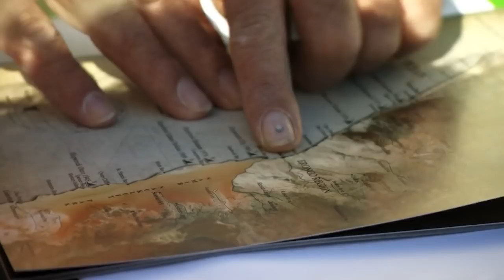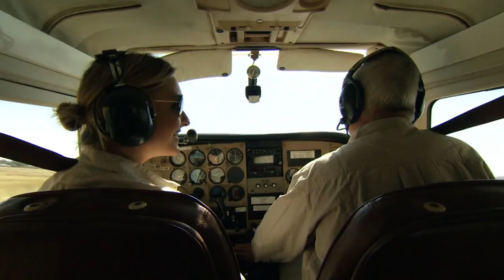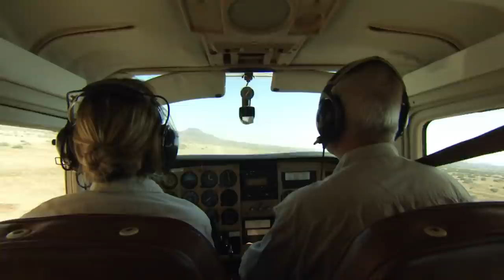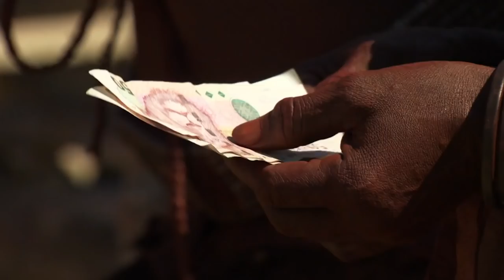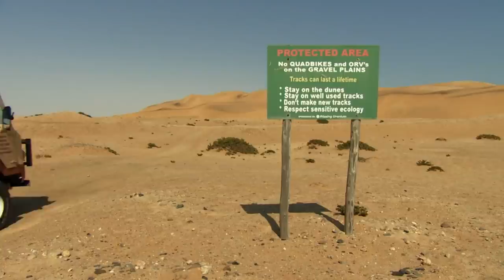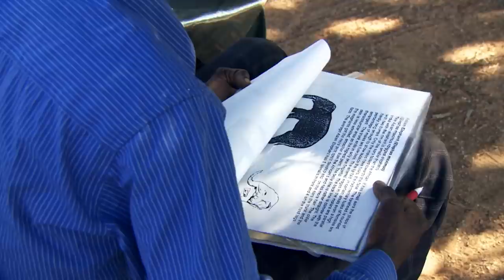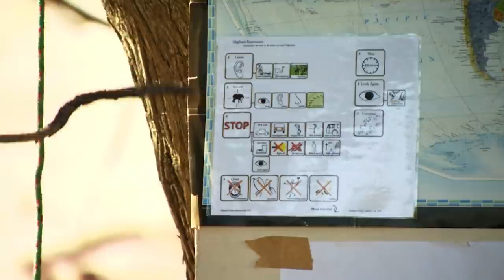Secrets of The Namib: South Africa's 18 Million-Year-Old Desert | TRACKS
The Namib Desert has been around for 18 million years and stretches over 2000 km on the Western coast of Namibia.

Deserts are on the move with the shifting winds and changing climate.
They are the most haunting of all the Earth’s landscapes. Sometimes we think of them as vast empty spaces that dwarf and test our human spirit. But that view is wrong in so many ways.
Deserts are full of colour and contrast. There are mountains and lagoons among the dunes and plains. They often teem with life and are rich in resources.